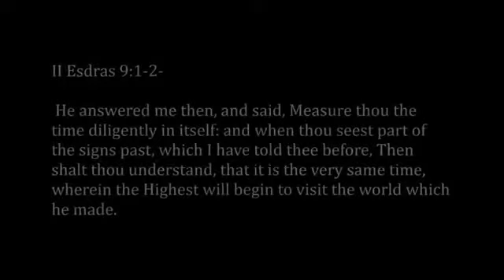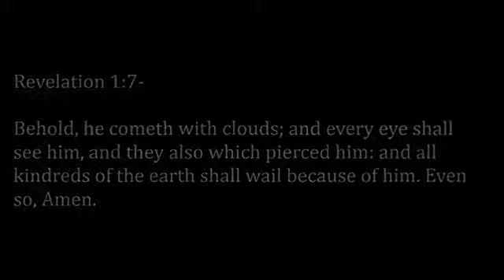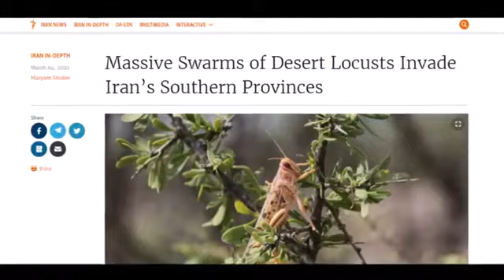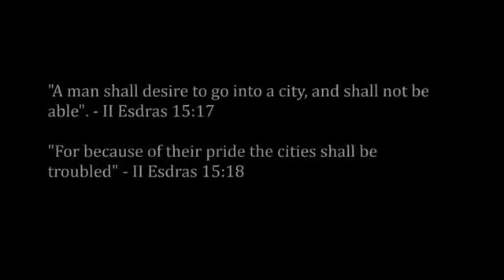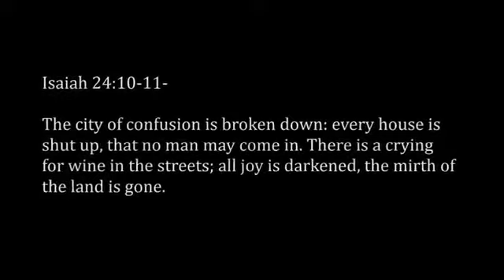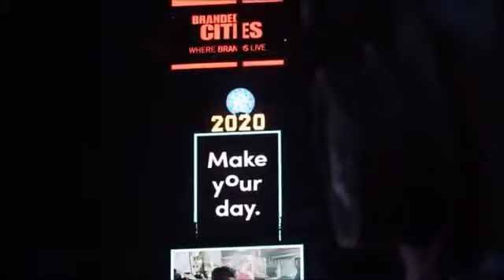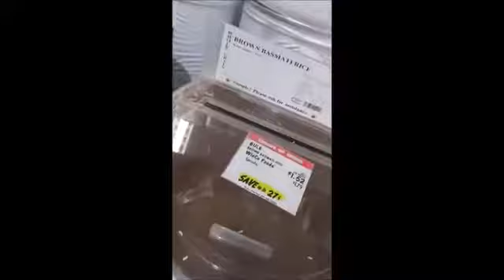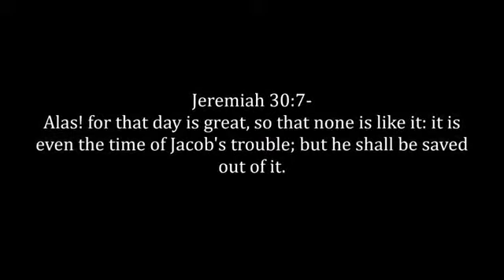RE: Now Is Time Of Jacob's Trouble & Global Tribulation Year Of Prophecy